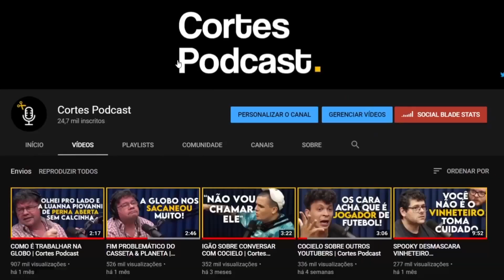COMO É SER POLICIAL DE CADEIA 💀 (AGENTE PENITENCIÁRIO) | Cortes Podcast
Vídeo original:
COMO REALMENTE FUNCIONA UMA PRISÃO? ACHISMOS #31